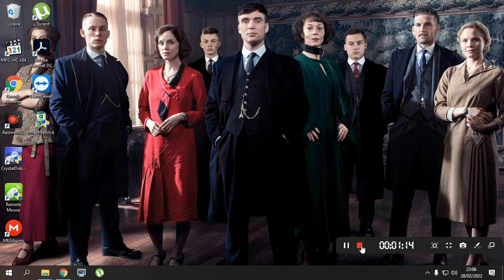Peaky Blinders 6º temp 1 Cap